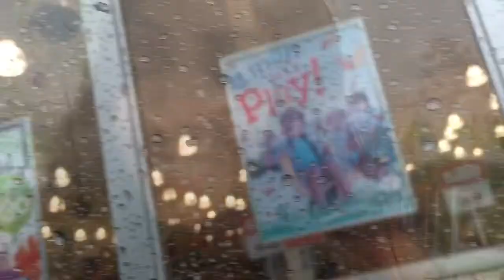Vlog | Jugando Jenga 05/31/15